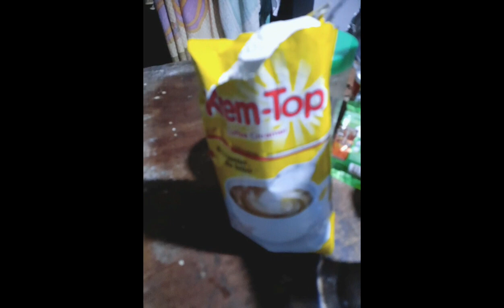My last video/before vacation @shaleesanykindvlog bakayunista..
guyz..this video is my memories in Riyadh..
@shalees Anykind Vlog